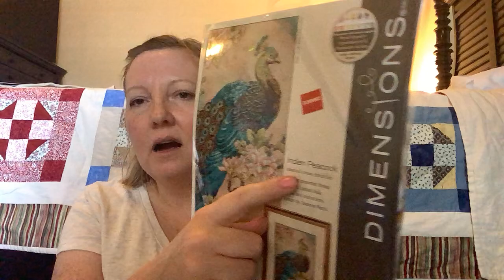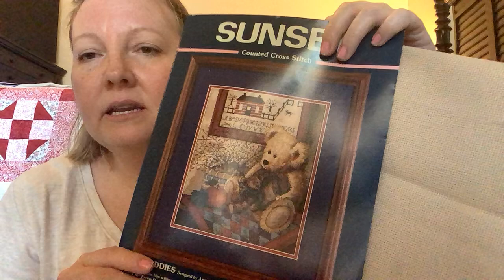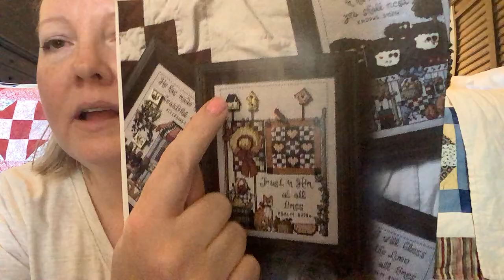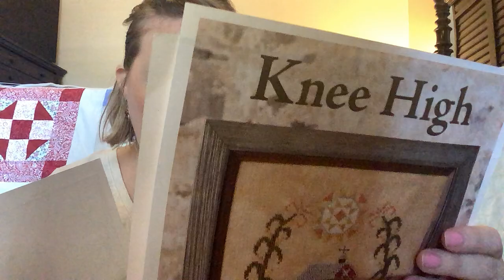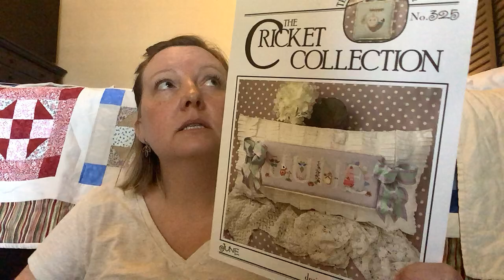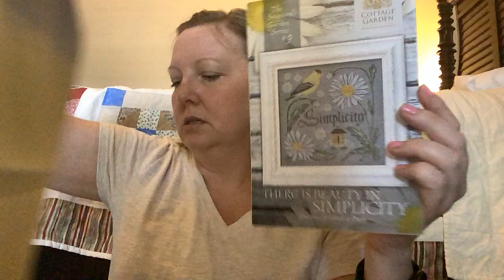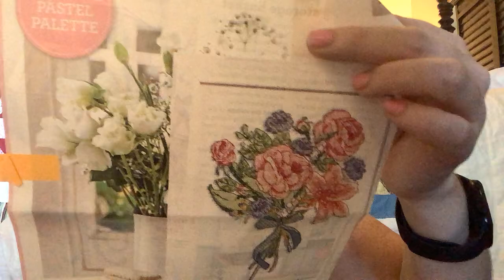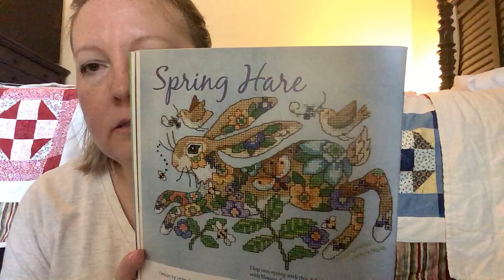Epic WIP parade 2024